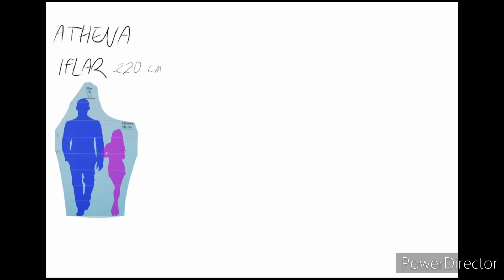CHAOTIC - Iflar & Athena [SPEEDPAINT]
Hey folks!
My bestie's birthday was very recent and I made her a little something 😊
I'm posting it here just because.